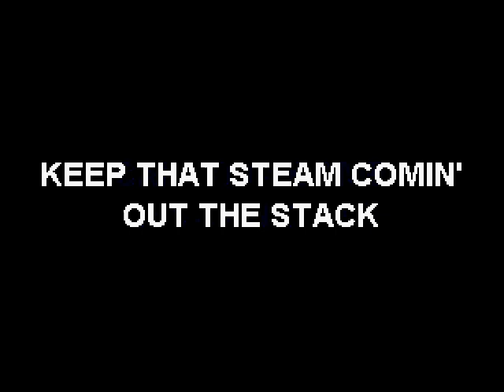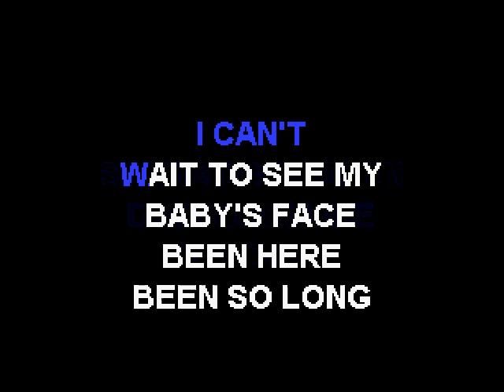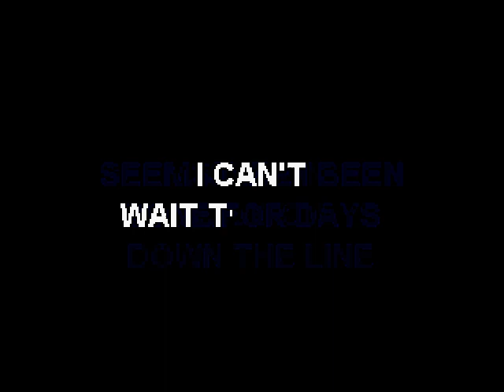Wilson Pickett - Engine Number 9, Pt 1 - Sofa King Karaoke